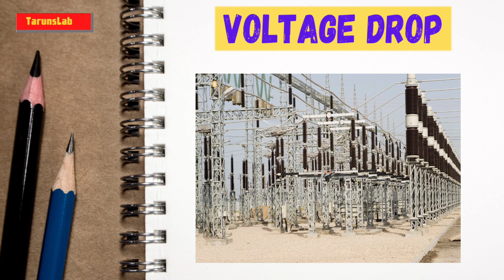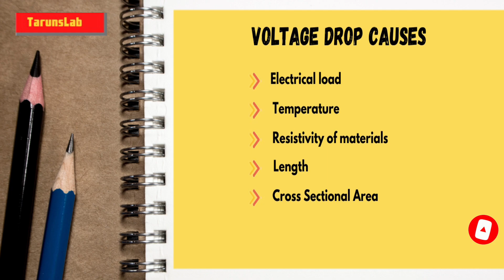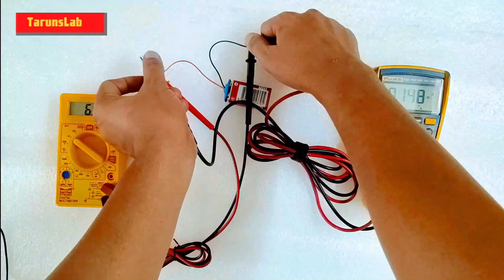VOLTAGE DROP kya hota hai I Voltage Drop explanation I#voltage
VOLTAGE DROP kya hota hai I Voltage Drop explanation I

Doston es video mein mene apko bataya hai ke voltage drop kya hota hai aur eske kya kya reasons hote hai. Mene es video mein apko ek practical example bhi dikhaya hai. Umeed hai apko video pasand aaega.